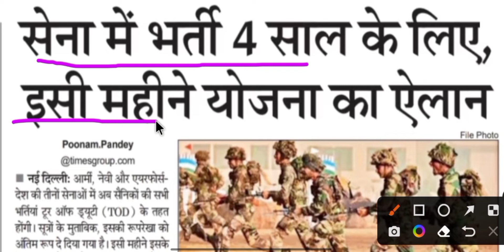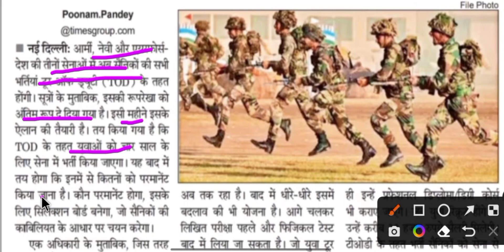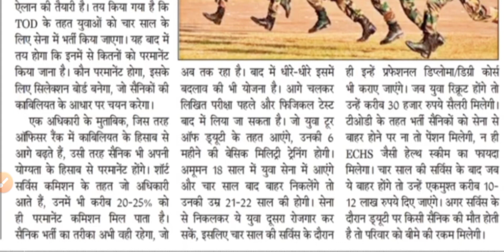सेना में हुई टूर आफ ड्यूटी लागू || Tour of Duty bharti 2022 Shuru || Indian Army Tour of duty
what's aap link